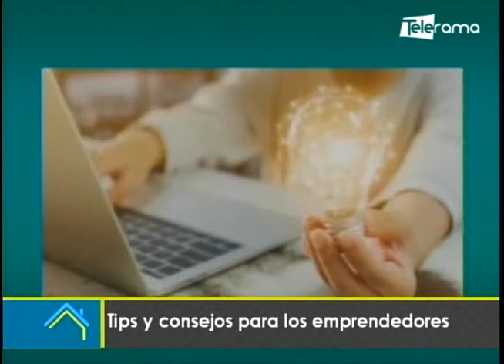Tips y consejos para los emprendedores